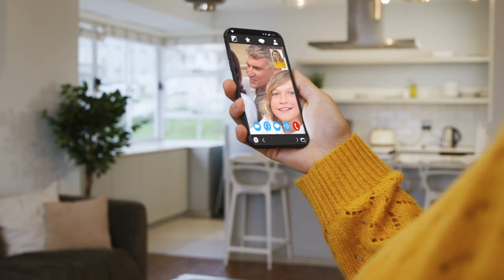You Cannot Trust The Narcissist's Family Members